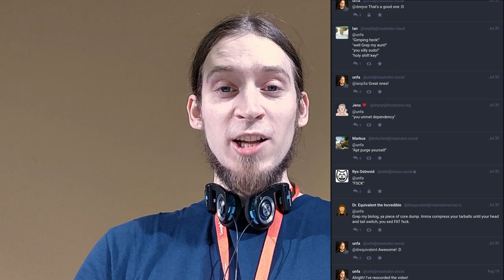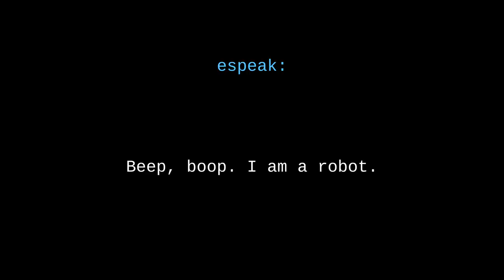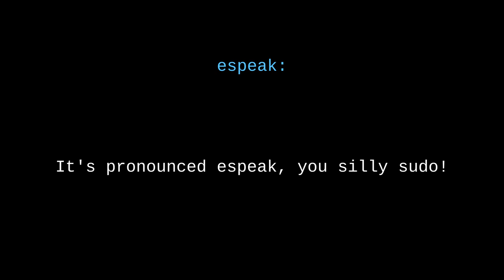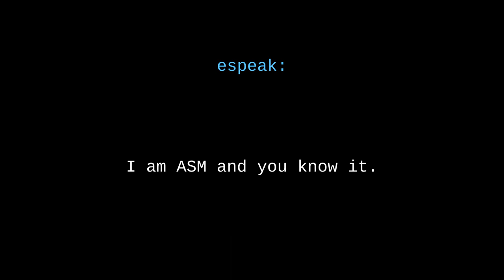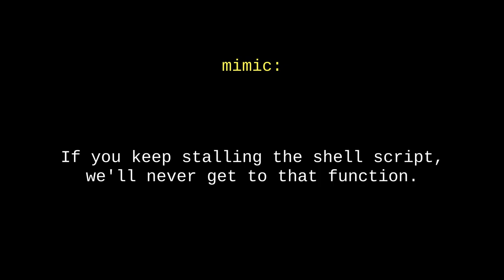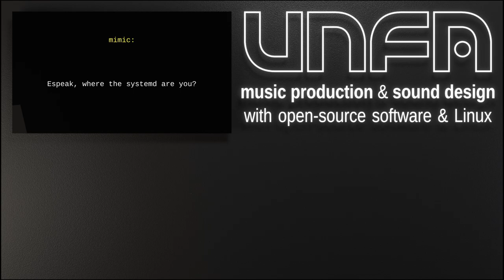FOSS-related non-explicit bad words (feat. eSpeak, mbrola, SAM and mimic)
Now go, make some music with open-source speech synthesizers!